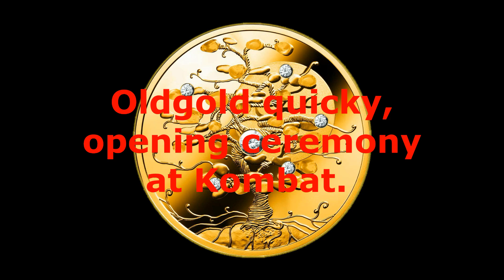Oldgold quicky, opening ceremony at Kombat,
Opening ceremony at Trigon, Kombat copper mine.